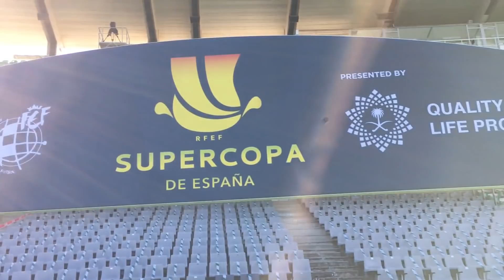¿QUÉ PARTIDO NECESITA EL BARCELONA? ¿Y LA REAL SOCIEDAD? PREVIA SUPERCOPA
Primera semifinal de la Supercopa en Córdoba y desde el estadio algunas claves del partido. Messi, Pedri, Oyarzabal, Merino, lo que necesitan los dos y mucho más. Espero vuestra opinión en los comentarios cracks!